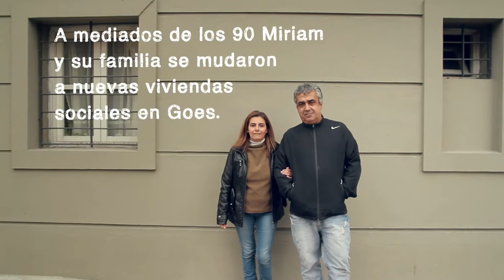BID IM Barrio Goes 2021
La intendenta Carolina Cosse y el presidente del Banco Interamericano de Desarrollo, Mauricio Claver-Carone, junto a una comitiva, visitaron el Mercado Agrícola de Montevideo (MAM).

La visita se desarrolló el jueves 16 de setiembre, con participación del representante del BID en Uruguay, Matías Bendersky.

También lo hicieron integrantes de la comitiva que acompaña a Claver-Carone en su visita al país: Jessica Bedoya (jefa de Gabinete), Richard Martínez (vicepresidente de Países), Beningno López (vicepresidente de Sectores), Taos Turner (encargado de Comunicación Estratégica de Presidencia), Javier Bartoli (jefe de Protocolo), Sergio González Fernández (encargado de Comunicación y Relaciones Externas) y María Florencia Fabiani (especialista en Planificación de Recursos y Administración de la Presidencia).

Por la comuna, junto a la intendenta Cosse estuvieron el director del departamento de Desarrollo Económico, Gustavo Cabrera y el director del MAM, Arturo Echeverría.

La recorrida se extendió al entorno barrial, donde el titular de la institución financiera pudo apreciar el positivo impacto urbano que provocó la revitalización del Mercado, realizada por la Intendencia.

La construcción de varias cooperativas de vivienda en la zona ha contribuido en los últimos tiempos a consolidar este proceso de fortalecimiento urbano.

Al respecto, la intendenta Cosse señaló que el proyecto del MAM es "un ejemplo de la mejor de las continuidades, en el sentido de que es una acción urbana que significó ganar para todas las partes involucradas".

Mauricio Claver-Carone (Florida, Estados Unidos, 1975) fue elegido Presidente del BID el 12 de setiembre del 2020. Asumió el cargo el 1º de octubre del mismo año.
Ocho años del MAM

En junio de 2021 el Mercado celebró el octavo aniversario de su reapertura. En estos ocho años se convirtió en centro de la gastronomía, la cultura y en un espacio de reunión para vecinas y vecinos de la zona, para quienes habitan Montevideo y para visitantes, ya que se impuso como punto de referencia del turismo nacional e internacional.

El edificio donde se aloja es considerado como el más vasto y arquitectónico de América Latina en su género y además es el último de los grandes mercados construidos en hierro en la ciudad. En 1999 fue declarado Patrimonio Histórico Nacional y en 2013 fue reinaugurado después de una de las mayores restauraciones realizadas en Montevideo en los últimos años.

Actualmente el MAM integra a 68 empresas que involucran a más de 600 familias. A su vez, fomenta la creación de la “Comunidad Mercado” y se distingue por ser un importante motor económico para el barrio y la ciudad; un polo de empleo donde las oportunidades de negocios y la innovación impulsan el crecimiento.

Ir al MAM es visitar un mercado minorista con amplia variedad de frutas y verduras, alimentos frescos de calidad, múltiples servicios y un sector gastronómico consolidado.